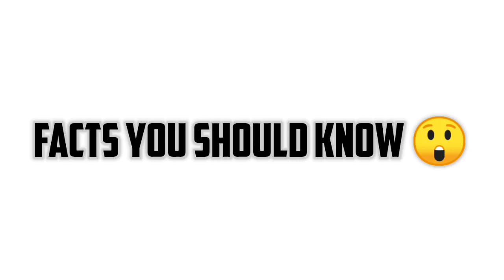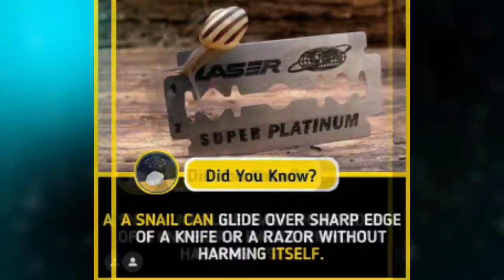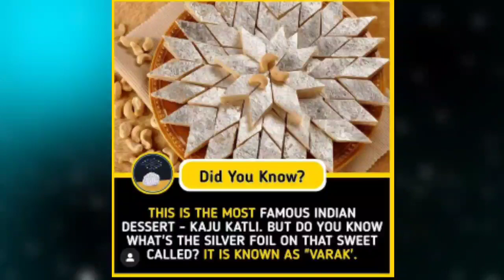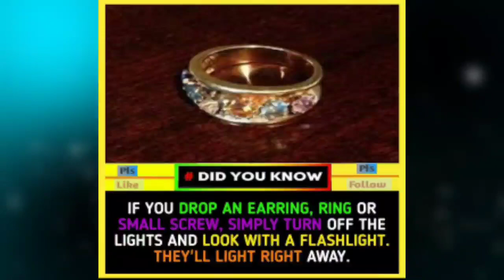Facts You Should Know 😊 #46 | Trend Factor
Facts You Should Know 😊 With Trend Factor #46

❗❗❗❗❗ DESCLAIMER ❗❗❗❗❗